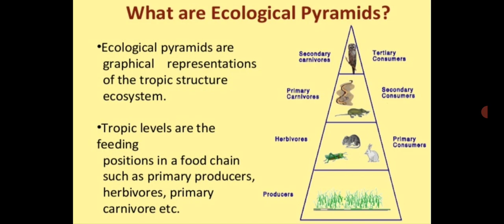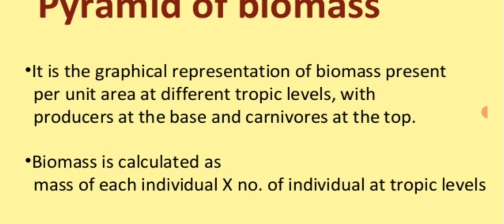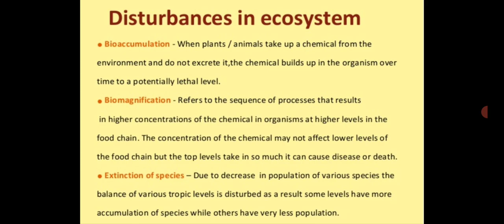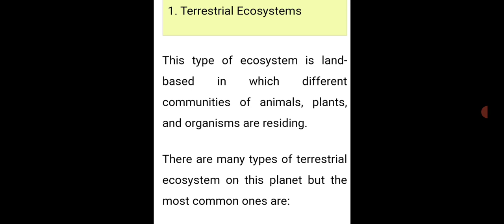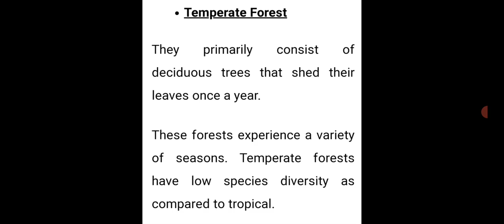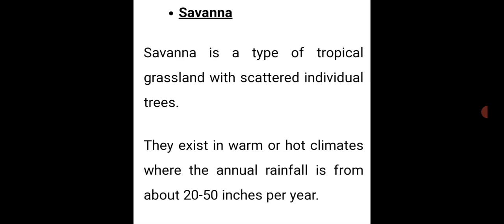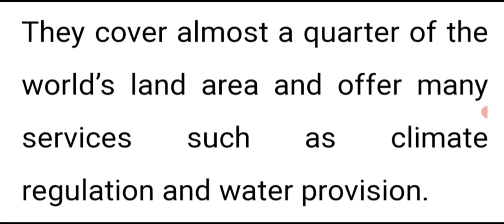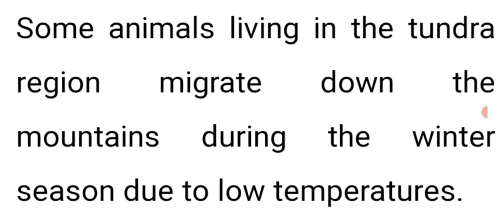S.Y.B.A ENVIRONMENTAL GEOG LECTURE 6